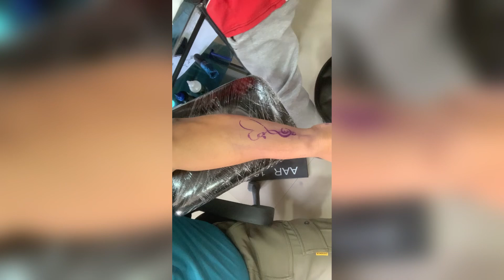Uncut Tattoo Making Session | Music🎼 Lovers Theme | From Decent Tattoist in Town 🫡